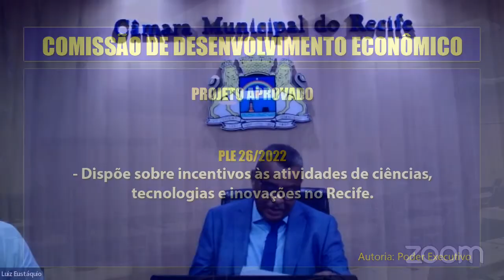Desenvolvimento Econômico aprova dois projetos de lei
Sob a presidência do vereador Luiz Eustáquio, a Comissão de Desenvolvimento Econômico da Câmara do Recife promoveu reunião para definir a relatoria de um projeto e analisar preposições. No encontro, o líder do colegiado e o vereador Zé Neto aprovaram as duas matérias colocadas em votação.